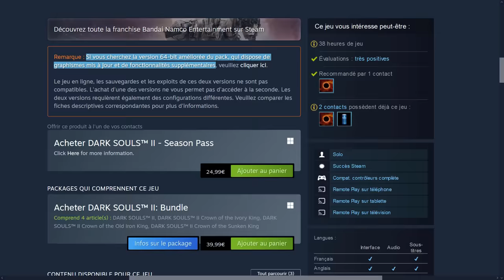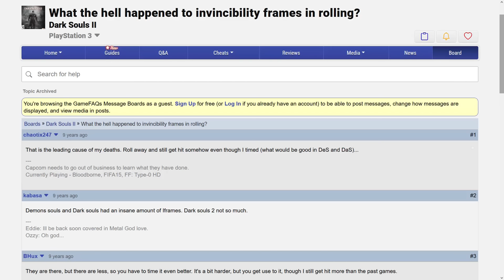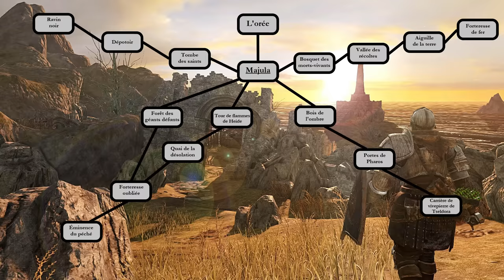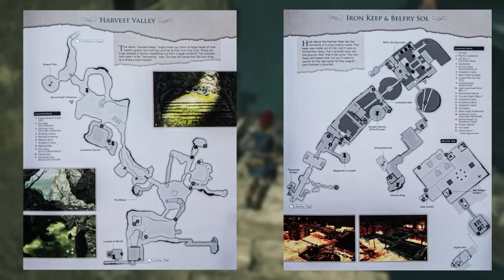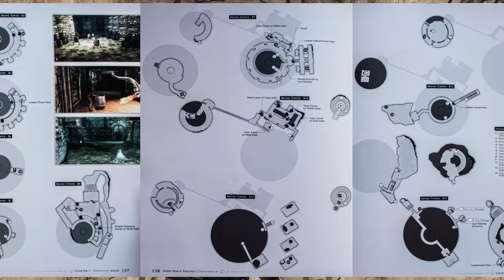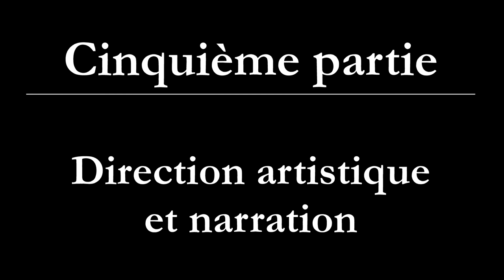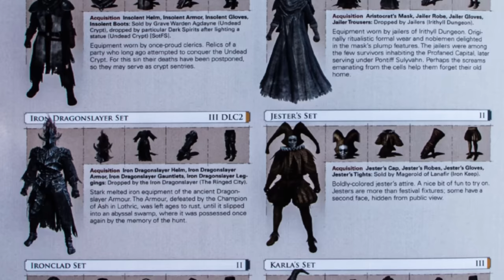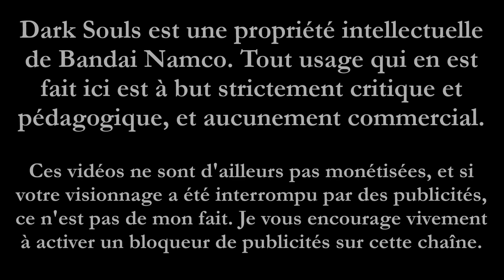Dark Souls 2 - Analyse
La suite de l'analyse du game design de Dark Souls, qui est cette fois bien trop longue pour être qualifiée de brève.

Relecture : Origamichan

Liens :
- Source sur l'approche de contrôle total qu'a Miyazaki sur le développement de ses jeux
- Le livre mentionné dans le passage sur la musique "Dark Souls, par-delà la mort" de Damien Mecheri et Sylvain Romieu, chez 3rd Editions (un extrait est téléchargeable gratuitement)
- L'incroyable série de vidéos sur Mauler sur DS2 (une douzaine d'heures !), un des plus grands moments de l'histoire de youtube
- La vidéo de Matthewmattosis qui a lancé le débat critique sur DS2 quelques mois après sa sortie et constitue toujours un des argumentaires les mieux construits sur le sujet
- Le lien de l'outil GeDoSaTo mentionné en intro, à vos risques et périls

Intro: (00:00:00)
Gameplay: (00:09:02)
Structure: (00:30:24)
Level design: (00:48:35)
Les boss: (01:18:27)
DA et narration: (01:41:06)
Conclusion: (01:59:29)